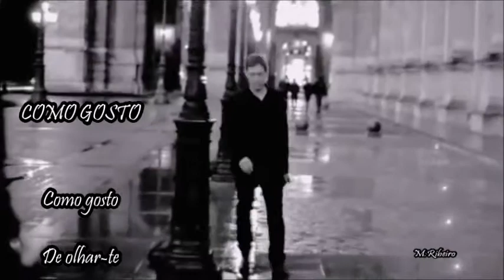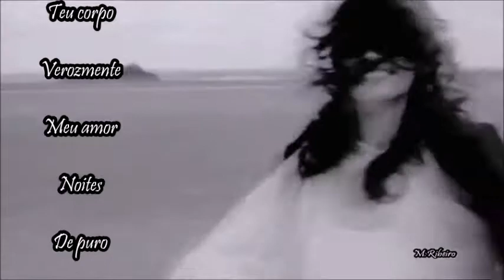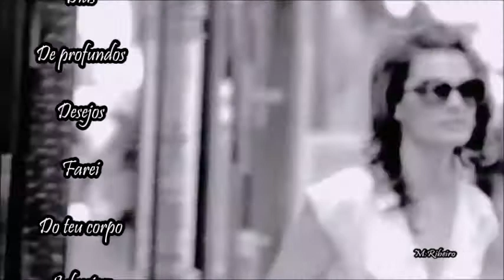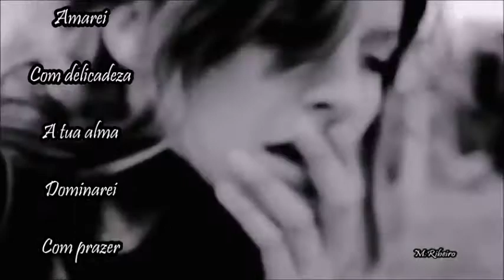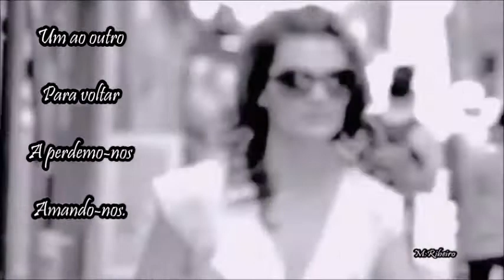Bruno Correia _ Adelaide Ferreira Vê 💘 COMO GOSTO 💘♩♪♫♬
COMO GOSTO 💘♩♪♫♬

Como gosto de olhar-te
Profanando teu corpo
Verozmente meu amor
Noites de puro delirio
Dias de profundos desejos
Farei do teu corpo submisso
Amarei com delicadeza a tua alma
Dominarei com prazer o teu coração
Amamo-nos, Desejamo-nos, Perdemo-nos
Sentimo-nos encontramo-nos um ao outro
Para voltar a perdemo-nos amando-nos.